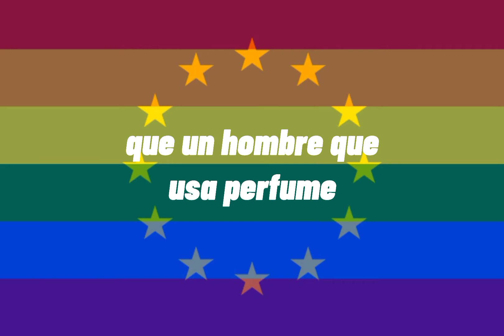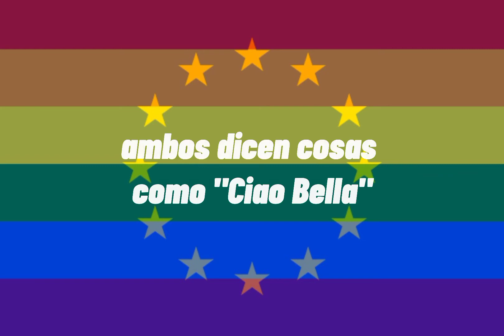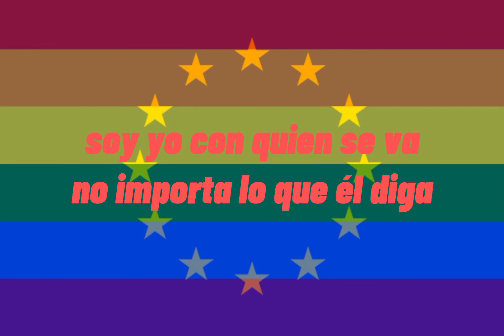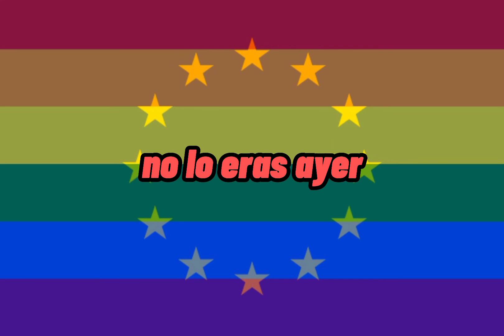There! Right There o Gay or Europan (sub español)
llamenle como quieran, pero es una canción genial
datos:
este canción es del musical Legally Blond
aqui esta con subtitulos :D
"ciao bella" es una palabra italiana que significa "hola, hermosa"
parfait: es un pastelito frances que significa "perfecto"
eso es todo gente :D
Lyrics:
There! Right there!
Look at that tan, well-tended skin
Look at the killer shape he's in
Look at that slightly stubbly chin
Oh, please, he's gay, totally gay!

I'm not about to celebrate
Every trait could indicate
A totally straight expatriate
This guy's not gay, I say not gay

That is the elephant in the room
Well, is it relevant to assume
That a man who wears perfume
Is automatically, radically fey?

But look at his coiffed and crispy locks
Look at his silk translucent socks
There's the eternal paradox
Look what we're seein'
What are we seein'?
Is he gay? (Of course he's gay!)
Or European?

Oh

Gay or European?
It's hard to guarantee
Is he gay or European?
Well, hey, don't look at me!

You see, they bring their boys up different
In those charming foreign ports
They play peculiar sports
In shiny shirts and tiny shorts

Gay or foreign fella?
The answer could take weeks
They both say things like "ciao bella"
While they kiss you on both cheeks (Oh, please)

Gay or European?
So many shades of gray
Depending on the time of day
The French go either way

Is he gay or European, or-

There! Right there!
Look at that condescending smirk
Seen it on every guy at work
That is a metro, hetero jerk
That guy's not gay, I say no way

Well is it relevant to presume
That a hottie in that costume
Is automatically, radically
Ironically, chronically
Certainly, flirtingly
Genetically, medically
Gay, officially gay
Swishily gay, gay, gay, gay
Damn it!

Gay or European?
So stylish and relaxed
I think his chest is waxed
But they bring their boys up different there
It's culturally diverse
It's not a fashion curse
If he wears a kilt or bears a purse

Gay or just exotic?
I still can't crack the code
Yeah, his accent is hypnotic
But his shoes are pointy-toed (Huh)

Gay or European?
But if he turns out straight
I'm free at eight on Saturday

Gay or European?
Gay or Euro--

Give me a chance to crack this guy
I have an idea I'd like to try
The floor is yours

So, Mr. Argitakos
This alleged affair with Mrs. Wyndham has been going on for...?
Two years
And your first name again is?
Nikos
And your boyfriend's name is?
Carlos
I-I, sorry!
I misunderstand!
You say "boyfriend", I thought you say "best friend"
Carlos is my best friend

You bastard!
You lying bastard!
That's it, I no cover for you no more!
Peoples, I have a big announcement

This man is gay and European (Whoa!)
And neither is disgrace (Oh)
You gotta stop your bein'
A completely closet case (D'oh)
It's me, not her he's seein'
No matter what he say
I swear he never, ever, ever swing the other way

You are so gay, you big parfait
You flaming one-man cabaret
I'm straight!
You were not yesterday

So if I may, I'm proud to say
He's gay (And European!)
He's gay (And European, and gay!)

Fine, okay, I'm gay
Hooray
solo tento que decir que tengo varios videos que no he terminado
como "The Smoke, No Chances, Saturday, Weak etc
algun dia los espero subir
eso es todo, Bye :D